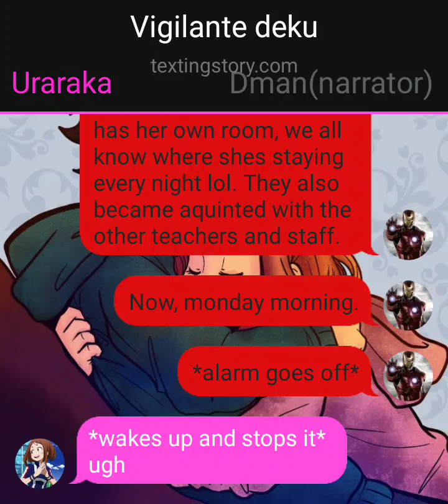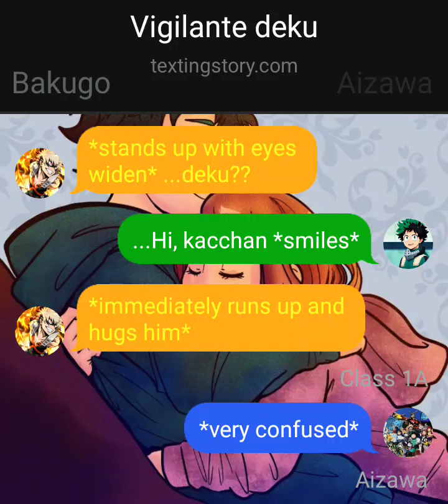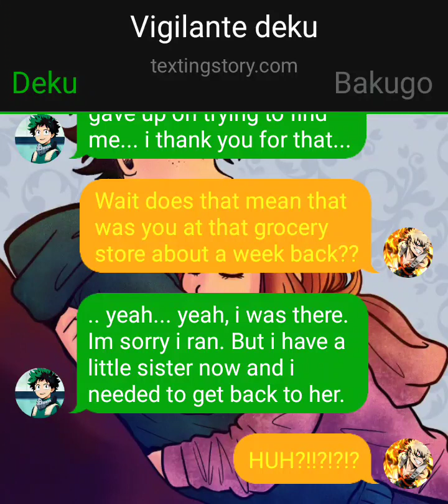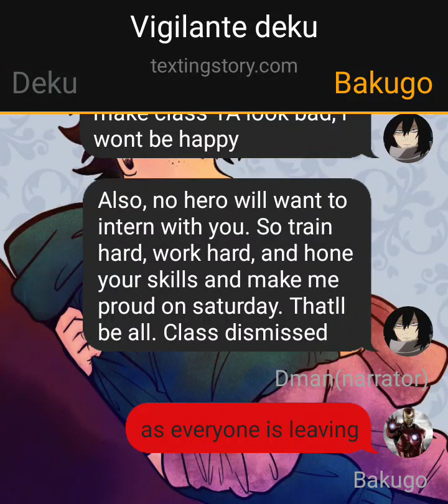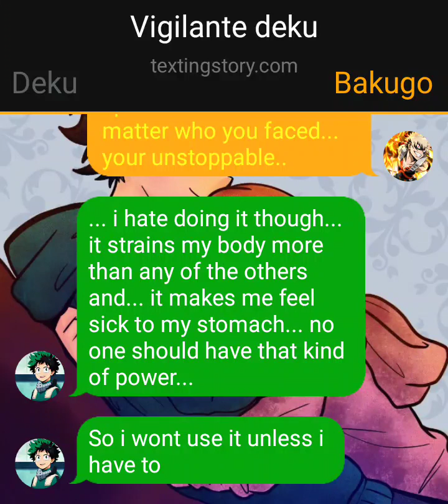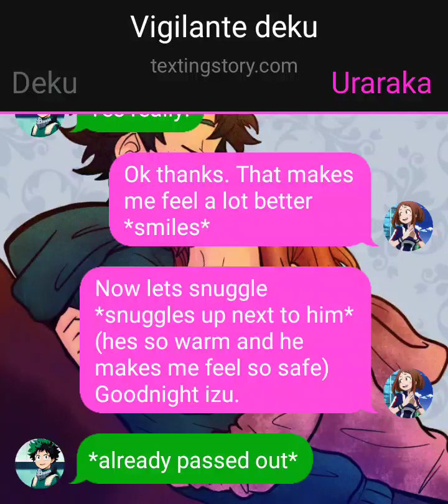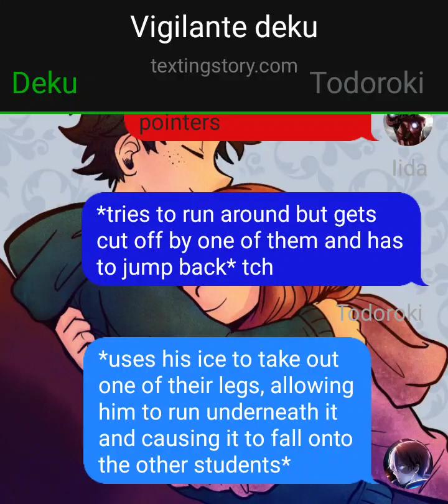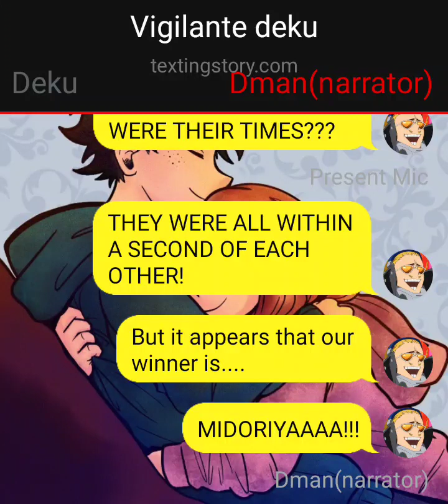Vigilante Deku// Izuocha episode 5: The Sports Festival part 1